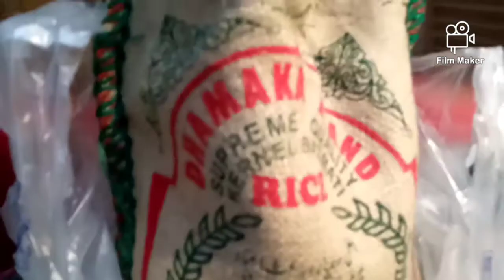dehli ka special pulao